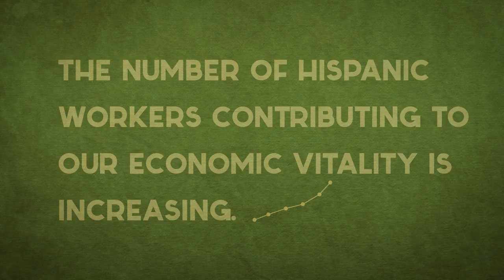The Hispanic Workforce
The number of Hispanics contributing to our economic vitality is increasing.